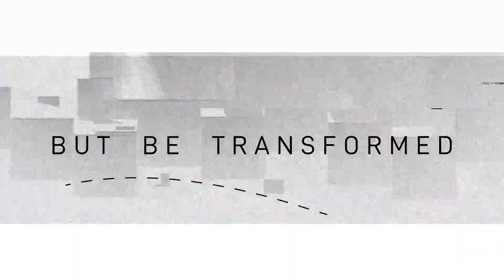Is Anger A Sin?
Check out this week's STINT take as Alex talks about if getting angry is wrong!